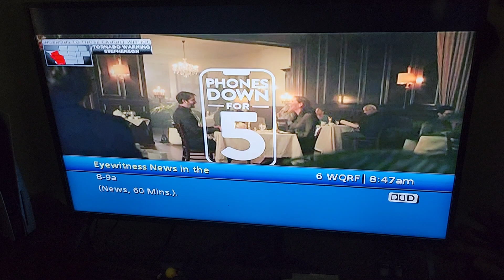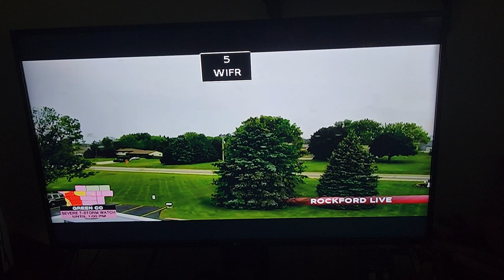Severe Weather Coverage May 24th 2024